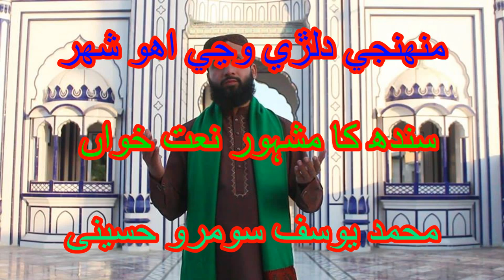Sindhi New Naat 2019 Munji Dilri Waji Aho Shar Pase By Muhmmad Yousif Somro Hussaini